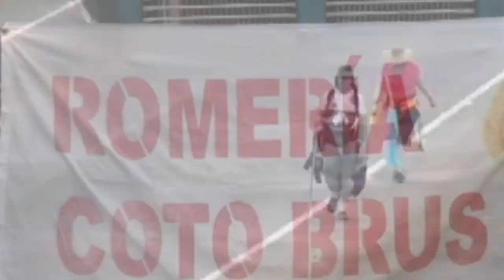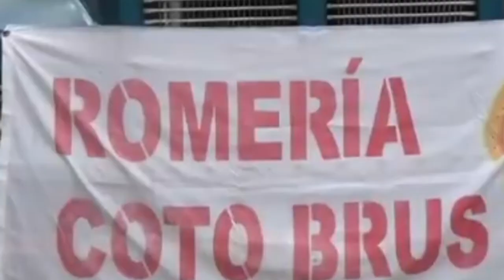Nueve días de recorrido harán los romeros de Coto Brus